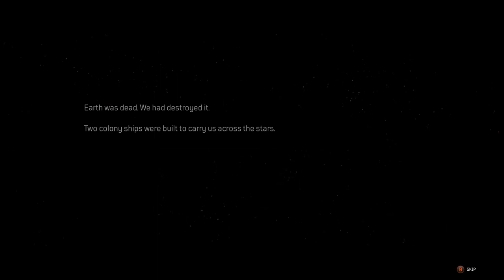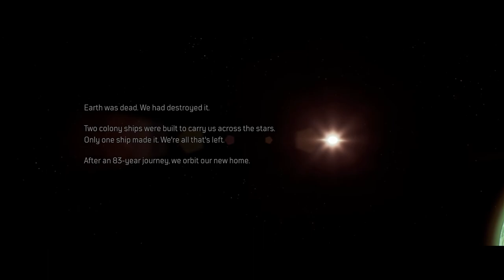OUTRIDERS First Hour XBOX SERIES X Gameplay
This is the first hour gameplay of just released OUTRIDERS on XBOX Series X.  I found the start a bit glitchy and I hope there will be patch coming out soon to fix the juddering I saw.  Starting gameplay I didn't enjoy much but it starts getting interesting half way in.  Please let me know what you think of the game.

Played single player or as a CO-OP, combining intense gunplay with violent powers and an arsenal of increasingly twisted weaponry and gear-sets, OUTRIDERS offers countless hours of gameplay from one of the finest shooter developers in the industry – People Can Fly.

Game leverages Smart Delivery allowing access to both the Xbox One title and Xbox Series X|S title when available.